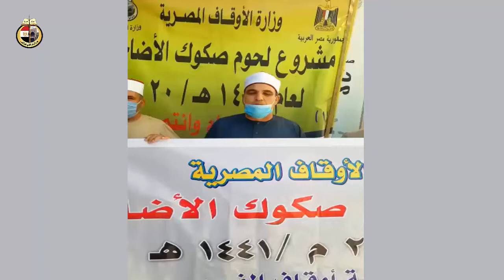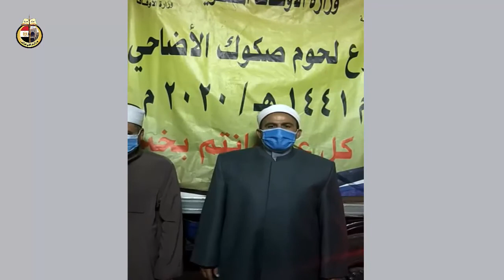استلام 5 10 2020م